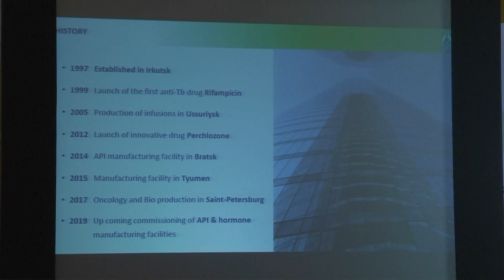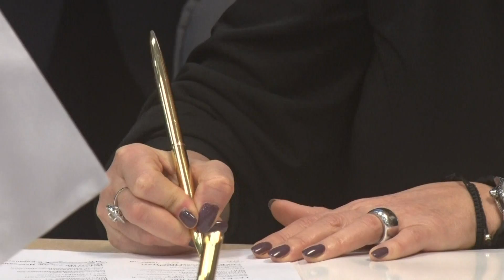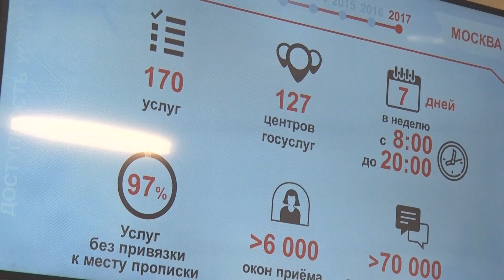Новости (Выпуск от 2017-12-27)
Выпуск №62 от 27 декабря 2017.